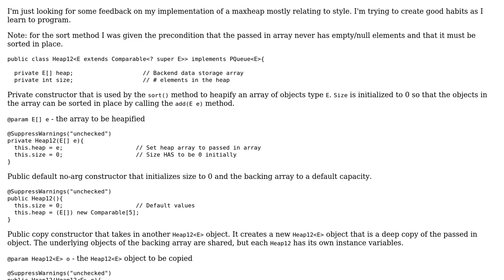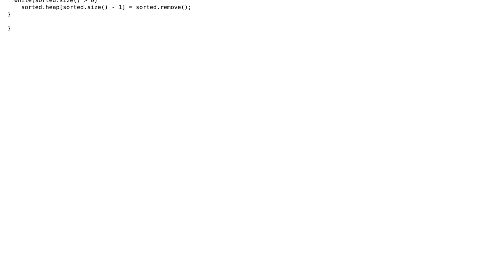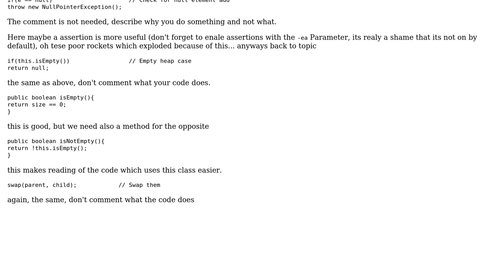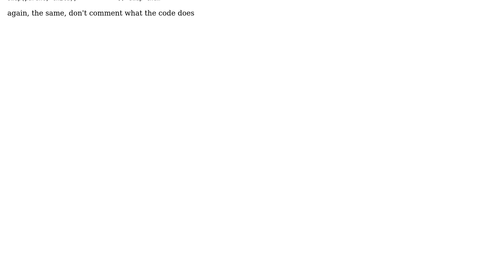Code Review: Max heap in Java (2 Solutions!!)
Code Review: Max heap in Java

With thanks & praise to God, and with thanks to the many people who have made this project possible! | Content (except music & images) licensed under CC BY-SA | Music | Images & others | With thanks to user user2368778 user sendi user Quonux user Jamal and the Stack Exchange Network Trademarks are property of their respective owners. You are responsible for your own actions.